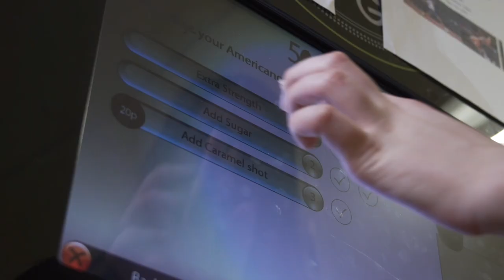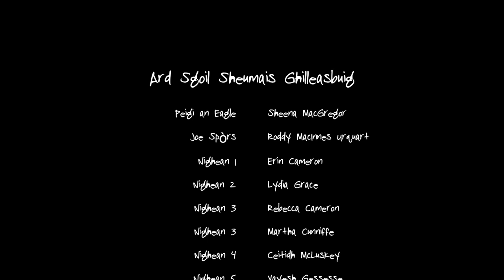Peigi an Eagle | James Gillespie's High School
Peigi thinks she's good at sport, sadly, she's the opposite.